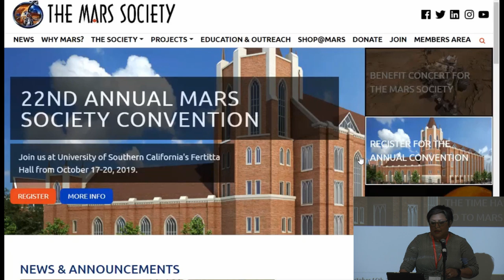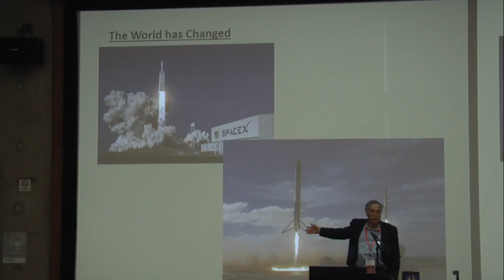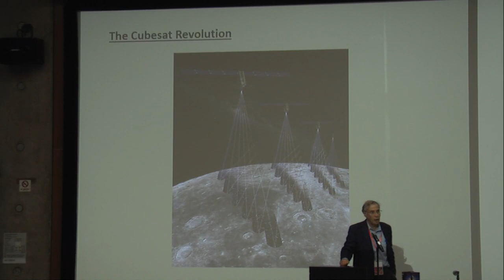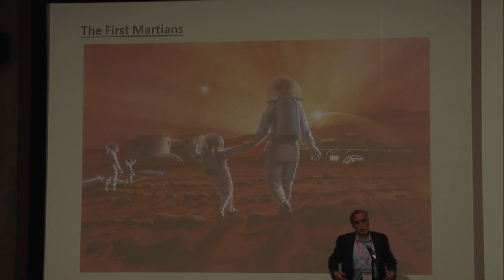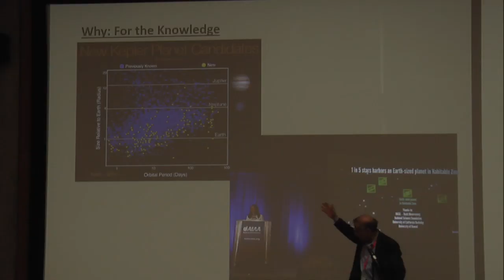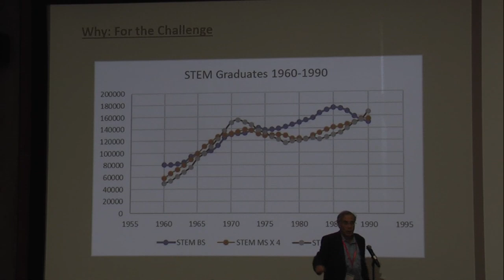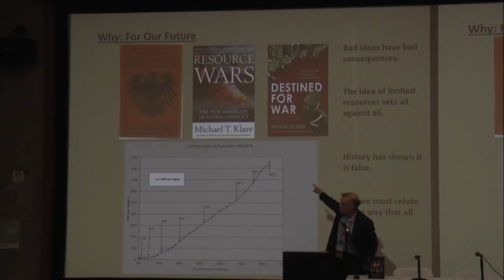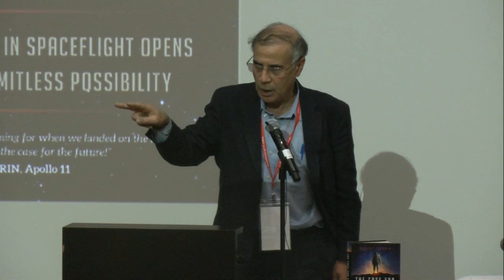Dr. Robert Zubrin - The Case for Space - 22nd Annual Mars Society Convention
Dr. Robert Zubrin is the Founder and President of the Mars Society.  He's the author of The Case for Space which is available in bookstores now.